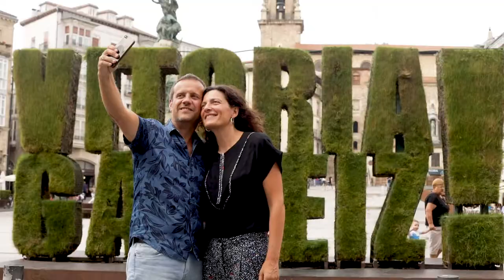VG Basket Capital 3. iragarkia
Bizi ezazu Gasteizko saskibaloirik onena europako hiriburuan udaberri atseginean. Gozatu euskal sukaldeaz, Gasteiz erdi aroko hiri erromantikoaz eta hango jendearen amultsutasunaz. Gasteiz zuretzat da.